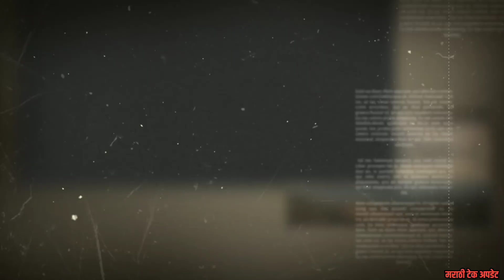असा जगा वेगळा खटला अन त्या खटल्याचा निकाल तुम्ही कधी पहिला नसेल पहा हा संपूर्ण व्हिडिओ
व्हिडिओ शूट मोबाईल
व्हिडिओ एडिटिंग मोबाईल
ग्रीन स्क्रीन